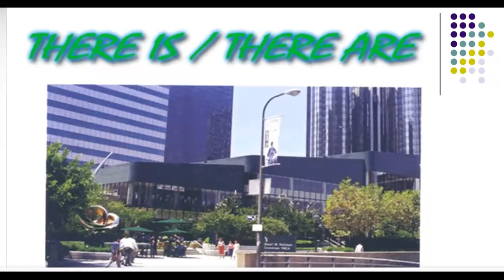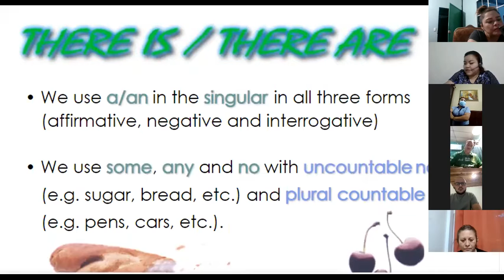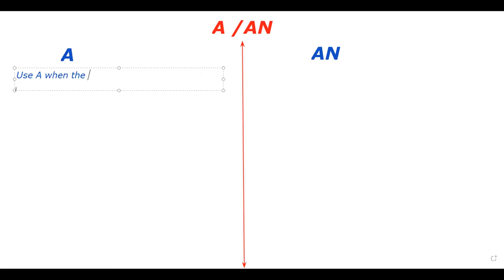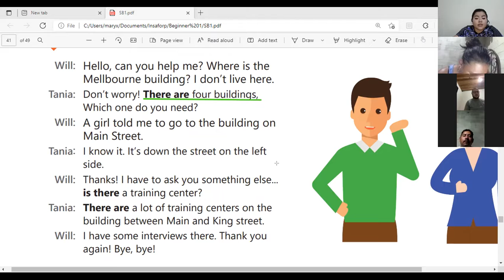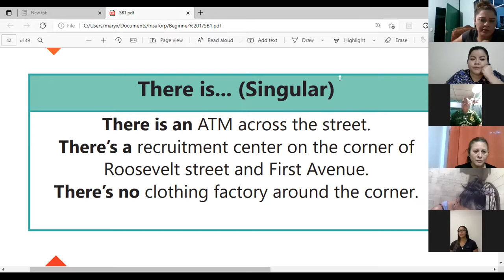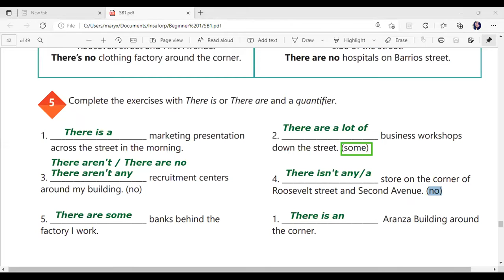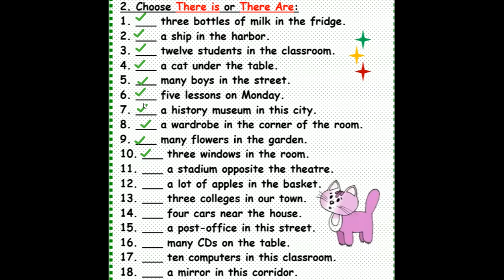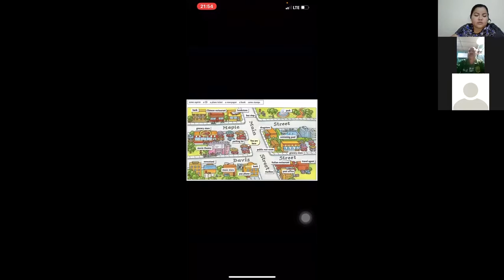Ingles Corporativo-Videoconferencia #18 Prepositions of place practice.